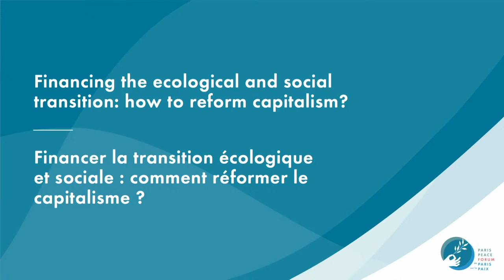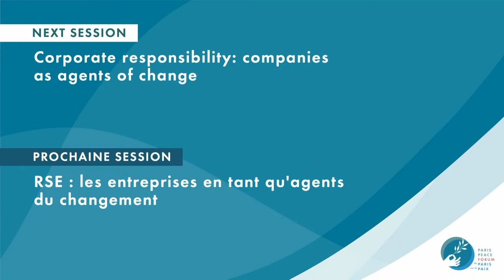Financing the ecological and social transition: How to reform capitalism | Paris Peace Forum 2021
The ecological and social transition is now a necessity for our economies, both in the face of the climate emergency and in order to respond to the structural socio-economic changes affecting value chains on a global scale. However, achieving a more sustainable and inclusive reform of capitalism requires resources. This session explored how innovative financing solutions gathering public and private actors can address this global challenge.
Saturday 13 November, 2021 from 1:15 - 2:15pm CET / Paris time